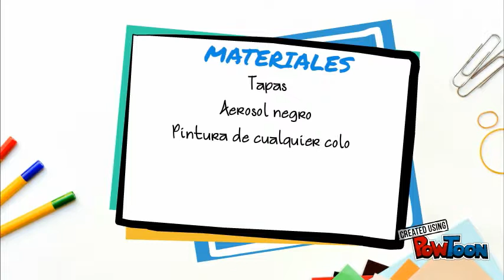INDIVIDUAL ECOLOGICO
Individual para comedor hecho con tapas metálicas de bebidas embotelladas. Manualidad elaborada por la estudiante Vanessa Alexandra Polanco Cantillo de la Institución Educativa San Sebastián.-- Created using PowToon -- Free sign up -- Create animated videos and animated presentations for free.  PowToon is a free tool that allows you to develop cool animated clips and animated presentations for your website, office meeting, sales pitch, nonprofit fundraiser, product launch, video resume, or anything else you could use an animated explainer video. PowToon's animation templates help you create animated presentations and animated explainer videos from scratch.  Anyone can produce awesome animations quickly with PowToon, without the cost or hassle other professional animation services require.